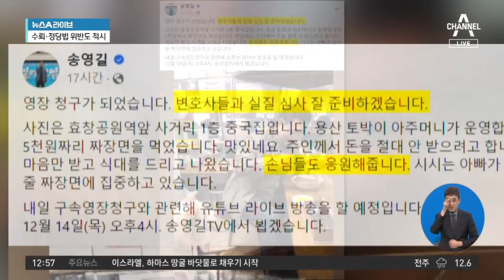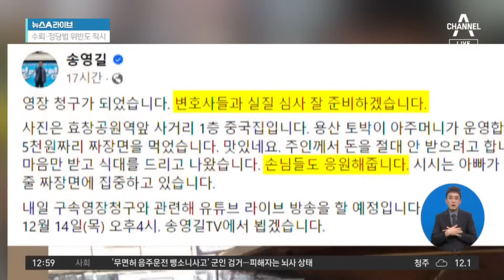송영길, 영장 청구 날 중국집서 ‘짜장면 먹방’…의미는? | 뉴스A 라이브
송영길, 영장 청구 날 중국집서 ‘짜장면 먹방’…의미는?

■ 방송 : 채널A 뉴스A 라이브 (12시~13시 20분)
■ 방송일 : 2023년 12월 14일 (목요일)
■ 진행 : 이용환 앵커
■ 출연 : 박성민 전 민주당 최고위원, 서정욱 변호사, 신지호 전 국회의원, 조기연 민주당 법률위 부위원장

[이용환 앵커]
송영길 전 대표에 대한 구속 영장이 어제 검찰로부터 청구가 됐고 영장실질심사를 갖게 되는데. 그 심사 일정이 시청자 여러분들 오늘 오전에 나왔습니다. 제가 이것 언론에 공지된 것. 짧은 몇 문장 이것이 심사 일정 공지 내용인데요. 이렇게 왔어요. 잠시 후에 짚어드릴 텐데요. 송영길 전 대표. 그 동안 이렇게 목소리를 높이면서 윤석열 정부를 겨냥해왔었지요. 잠깐 들어보시죠. 그런데 송영길 전 대표가 어제 구속 영장이 청구가 된 날 소셜 미디어에 이러한 사실을 알렸습니다.

효창 공원 앞에 있는 중국집에서 짜장면 한 그릇을 하는 송영길 전 대표의 모습. 스스로 소셜 미디어에 저렇게 올렸습니다. 5천 원짜리 짜장면을 먹었는데 주인께서 돈을 안 받으시려고 하네요. 손님들도 응원해 주었습니다. 저 옆에 개 한 마리 보이시죠? 이름은 시시. 송영길 전 대표가 키우는 반려견이랍니다, 시시. 그래서 송영길 전 대표가 짜장면 먹는 모습을 올렸다. 글쎄요. 이것은 좀 어떻게 봐야 될까요, 신지호 의원님. 송영길 전 대표의 여유라고 봐야 될까요? 좀 어떻게 해석해야 될까요?

〈평일〉
08시 00분 라디오쇼 정치시그널 (유튜브 라이브)
08시 50분 김진의 돌직구 쇼
10시 20분 김진의 더라방 (유튜브 라이브)
12시 00분 뉴스A 라이브
15시 50분 강력한 4팀
17시 20분 뉴스TOP10
19시 00분 뉴스A

〈주말〉
12시 00분 토요랭킹쇼·뉴스A 라이브
17시 40분 뉴스TOP10
19시 00분 뉴스A

〈평일〉
08시 00분 라디오쇼 정치시그널 (유튜브 라이브)
08시 50분 김진의 돌직구 쇼
10시 20분 김진의 더라방 (유튜브 라이브)
12시 00분 뉴스A 라이브
15시 50분 강력한 4팀
17시 20분 뉴스TOP10
19시 00분 뉴스A

〈주말〉
12시 00분 토요랭킹쇼·뉴스A 라이브
17시 40분 뉴스TOP10
19시 00분 뉴스A